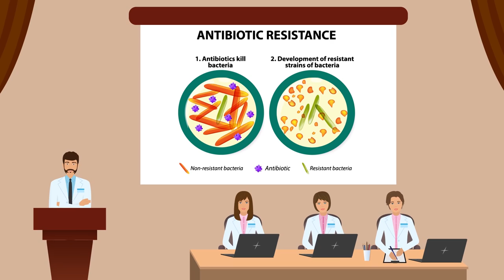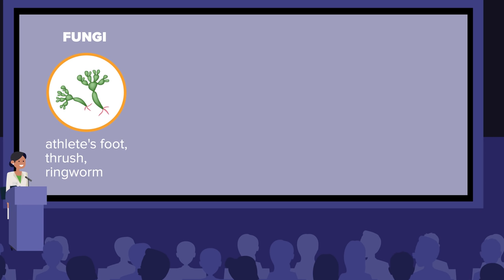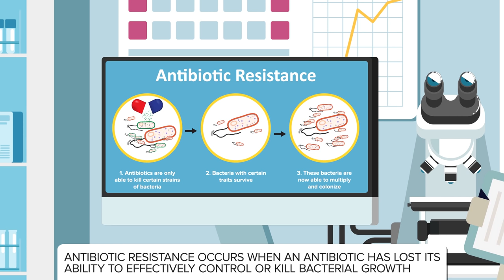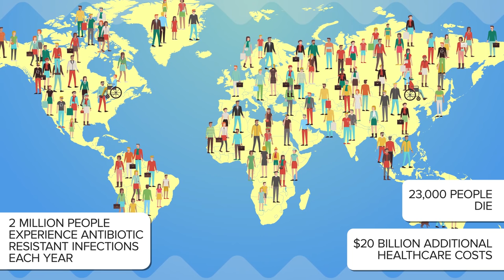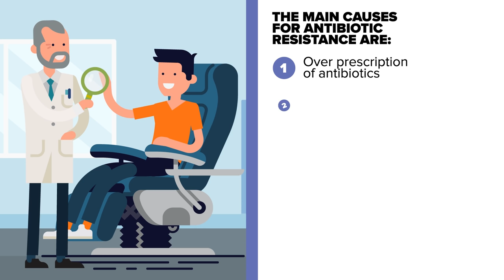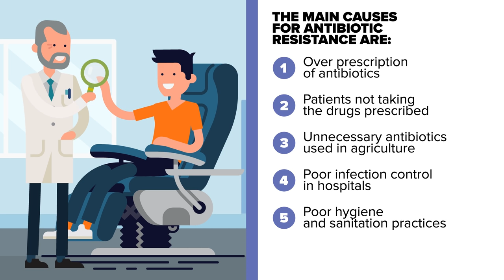Will This Superbug Destroy Us All?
What big thing is on the verge of happening? Do you think antibiotics are safe? Should we stop using antibiotics all together? Could a superbug kill us all?